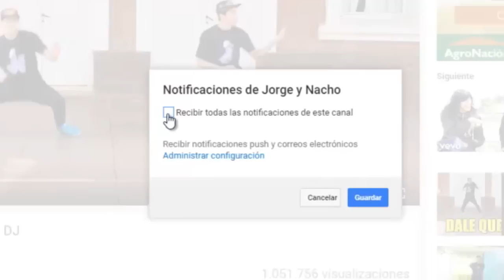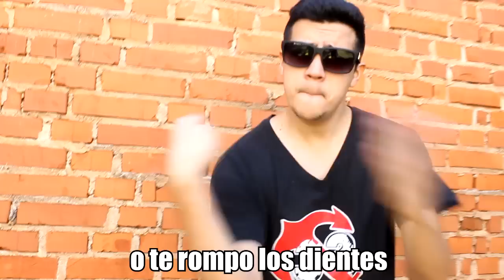Shakira - Chantaje ft. Maluma (PARODIA)